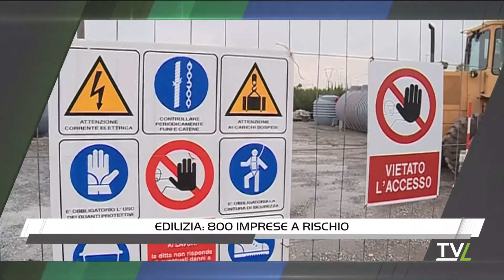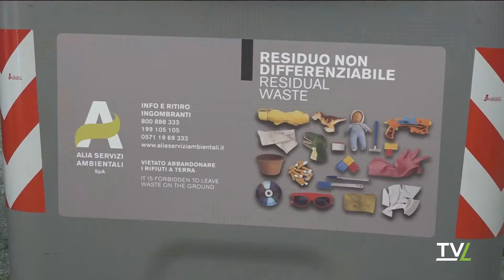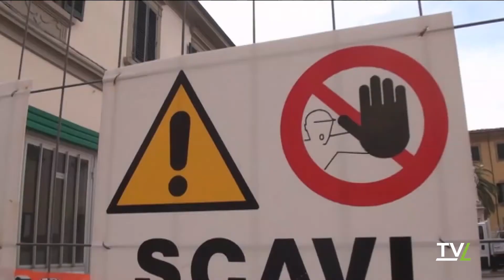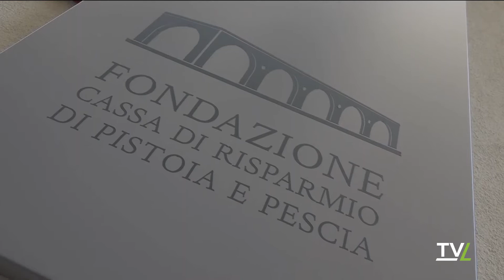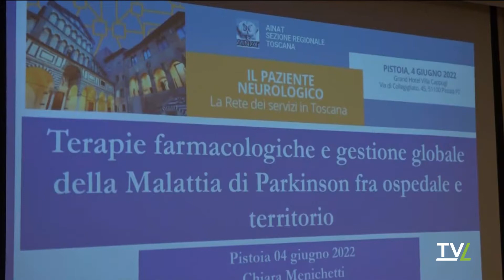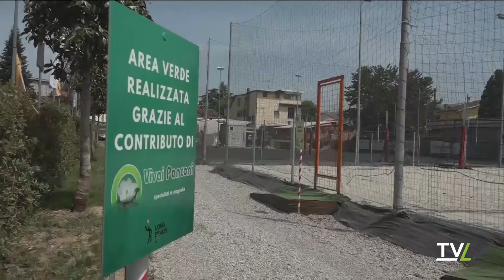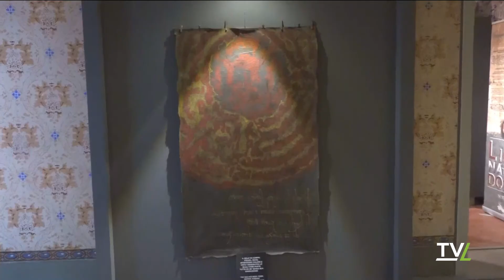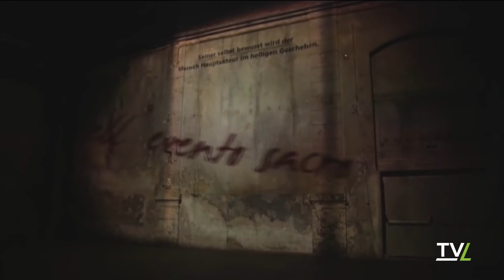TG60 Sera 07/06/2022